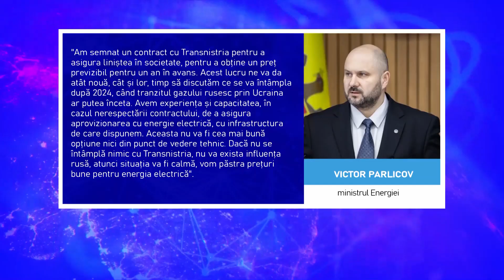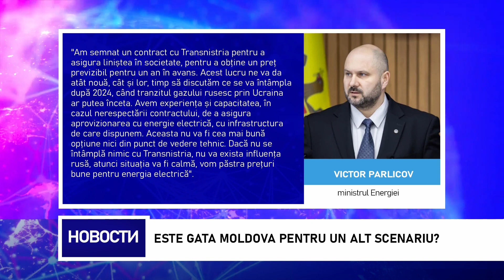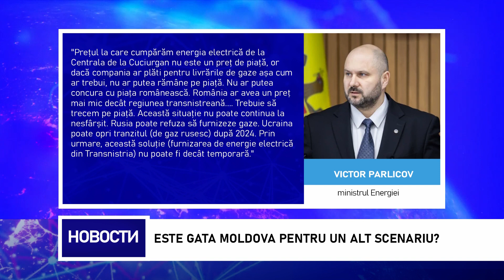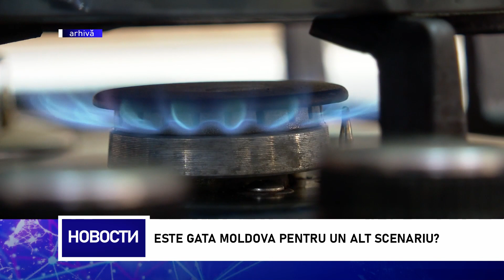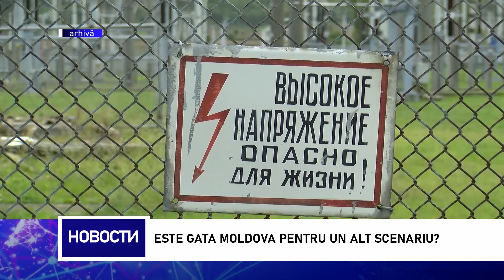Este gata Moldova pentru un alt scenariu?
Moldova ar trebui să ia în considerare posibila încetare a tranzitului de gaze rusești prin Ucraina, începând cu anul viitor și să nu se bazeze pe aprovizionarea cu energie electrică din regiunea transnistreană, pe termen lung. Declarația a fost făcută de ministrul Energiei, Victor Parlicov, transmite infotag.md. În context, experții economici spun că, în prezent, prețul de achiziție a energiei electrice de la Centrala de la Cuciurgan, în comparație cu furnizorii europeni, este cel mai avantajos.